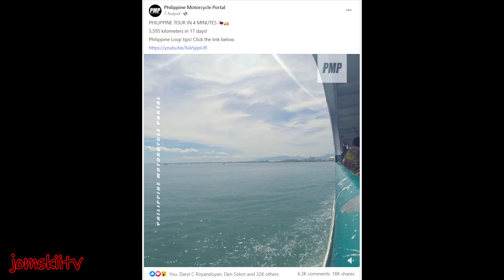Couple Philippine Looper | Interview | Tips and tricks | JomskiiTv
This interview is to help aspiring couples who would love to take the Philippine loop adventure.

Couple Philippine looper:
Jon Dave Lepatan and Mary Rose Yu: